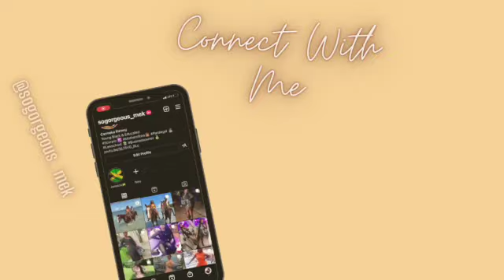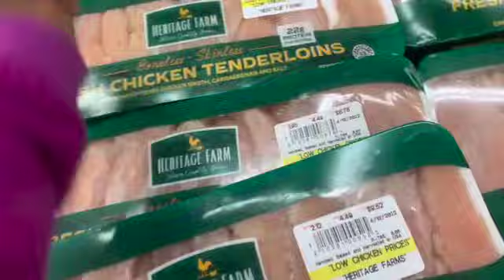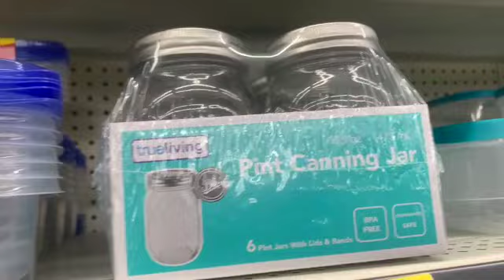MEAL PREP WITH ME + QUICK AND EASY MEAL PREP FOR BEGINNERS + HOW TO LOSE WEIGHT FAST